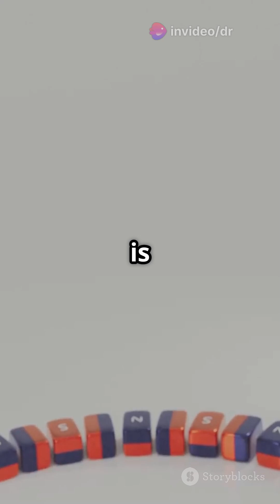The Meissner Effect: How Superconductors Levitate Magnets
What are electric lines of force, and why are they so important? In this video, we'll unravel the mysteries of electric fields with clear visuals and easy-to-understand explanations. Discover how these lines help us design everything from capacitors to particle accelerators. Ready to see the invisible? Watch now!"
Hashtag Suggestions: